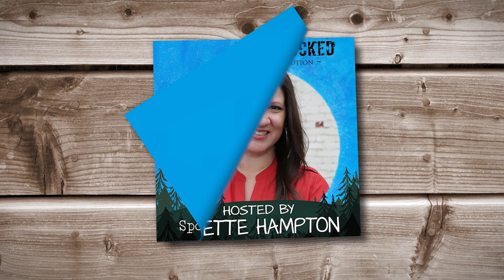How do we nurture HOLINESS in our Children? Renton Rathbun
This is an excerpt from Renton Rathbun's "Homeschooling With a Biblical Worldview" interview on the Schoolhouse Rocked Podcast.

Discover the power of a biblical worldview with host Yvette Hampton and guest Renton Rathbun in this conversation from  the Schoolhouse Rocked Podcast. Dive into the importance of aligning ourselves with God's Word, defending the truth, and teaching our children to love and appreciate God's law. Learn how to navigate the challenges of secular culture, universities, and media while instilling a biblical worldview in your homeschooling journey. Tune in for insightful discussions and practical tips to equip you and your family in the pursuit of biblical truth.

Renton has been a classroom teacher for over two decades. His teaching experience has included both secular and Christian colleges and universities. He and his wife homeschooled their son, Daniel who is now an adult. Renton has spoken for Homeschool venues such as the Foundations Summit, the Canadian Homeschool Symposium, Teach Them Diligently, The Great Homeschool Convention, Rocky Mountain Homeschool Convention, and others. Renton holds a BS in English Education and an MA in interpretative speech from Bob Jones University. He has also received an MFA in creative writing from Minnesota State University, an MA in philosophy from the University of Toledo, a ThM from Puritan Reformed Theological Seminary, and has a PhD in apologetics from Westminster Theological Seminary. Renton serves as the Director of the Center for Biblical Worldview.

Why Does God Allow Evil?: Compelling Answers for Life’s Toughest Questions, by Clay Jones

Why Does God Let Bad Things Happen?: Big Questions, Chris Morphew

Tramp for the Lord, by Corrie ten Boom
The Hiding Place, by Corrie ten Boom